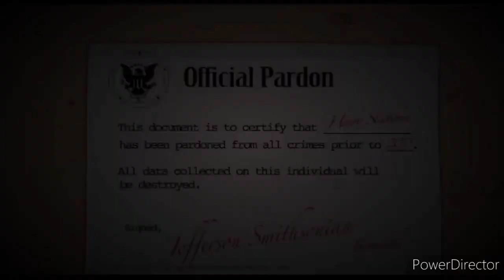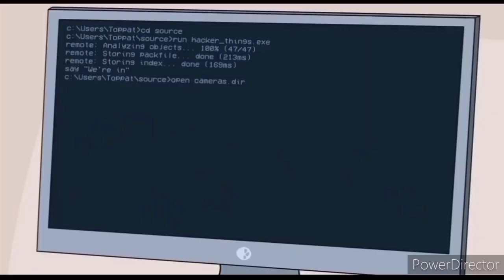[Loquendo] Completing the Mission (Master Bounty Hunter)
ESTOY DE VUELTA! Su serie favorita ha vuelto a Youtube, con su anfitrión, Yo, su fuente confiable de contenido entrete y familiar. Demosle gracias a la app que me ayudo: InShot.

1) Henry derroto a la 'mano derecha' del lider del GranClanDeLaMafia, y el gobierno logro arrestar al lider. Ahora Henry no tiene antecedentes (Relentless Bounty Hunter).

2) En el complejo de "El Muro", Henry uso un telefono para llamar por ayuda, Charlie recibio el mensaje de Henry y logro rescatarlo en helicoptero (International Rescue Operative).

Henry se entera de que su misión contra él GranClanDeLaMafia no estaba completada, (tuvo que salir de cuarentena, aunque se vacuno) fue enviado a la base secreta en la jungla donde se le asignara un equipo de profesionales para echarle una mano.

Anterior aventura:

FtC

Esto es libre de groserias.